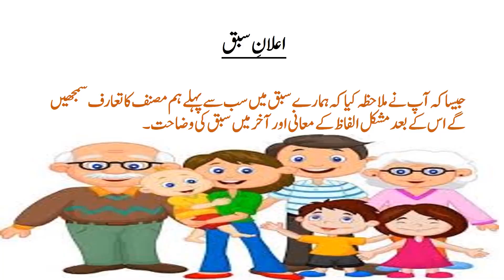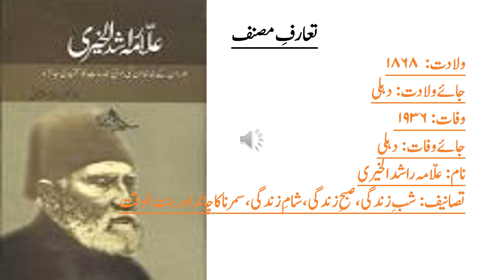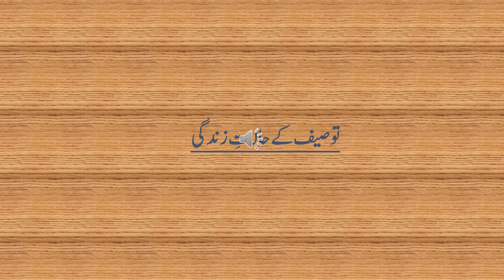توصیف کا کواب ہفتم compressed